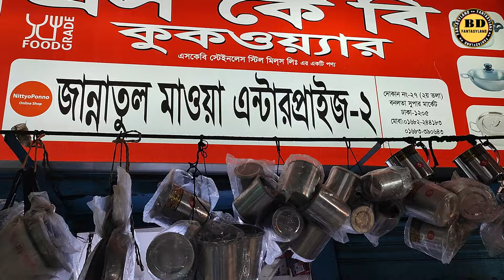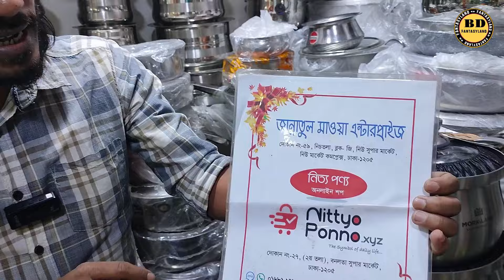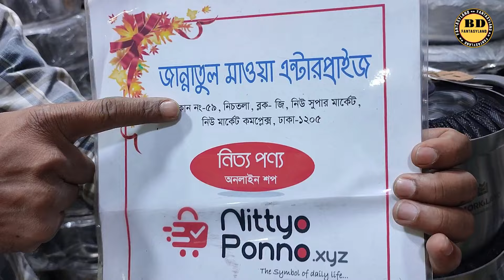লাইফ টাইম ব্যবহার করা যাবে স্টিলের কড়াই,ফ্রাইপ্যান,সসপ্যান,স্টিম হাড়ি,অয়েল পট,চামিচ ইত্যাদিণ্ড